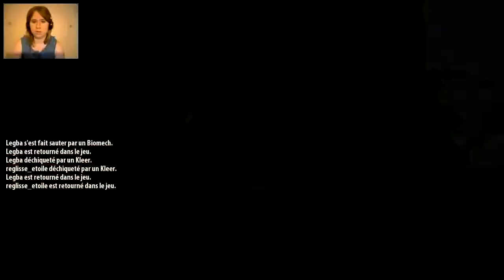Serious Sam 3 #18 - Le gardien du temps #1